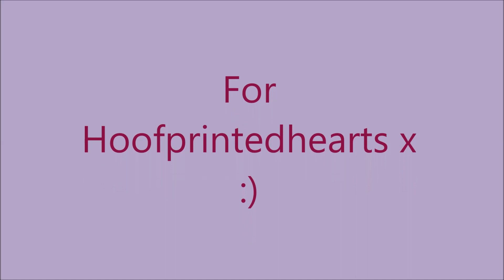{let ME kiss you} for holly!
sorry hollybean for not uploading earlier!